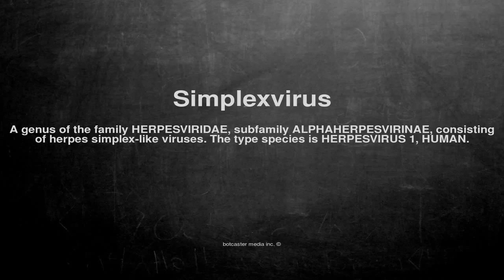Medical vocabulary: What does Simplexvirus mean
What does Simplexvirus mean in English?